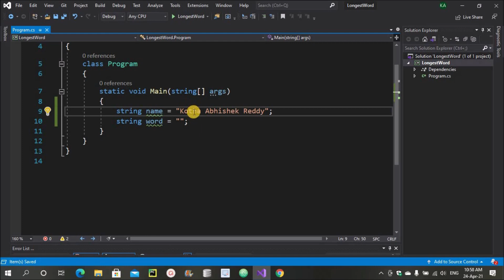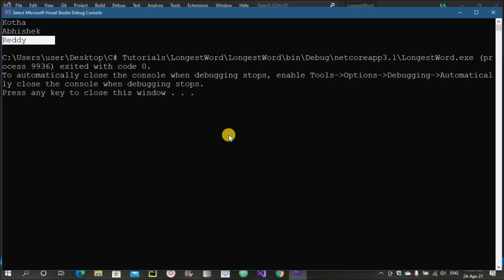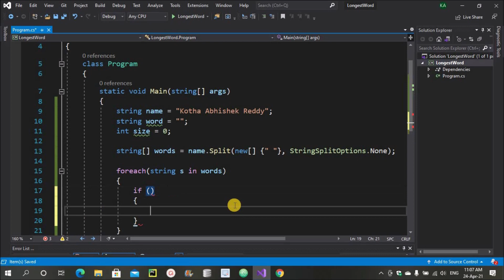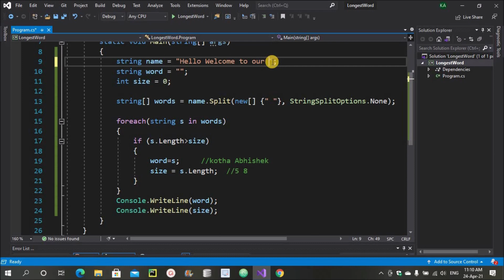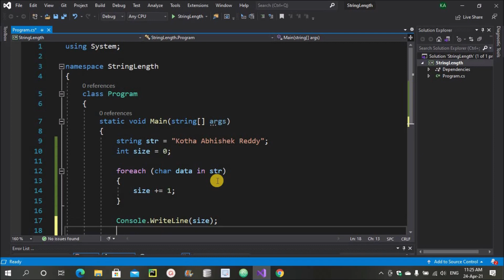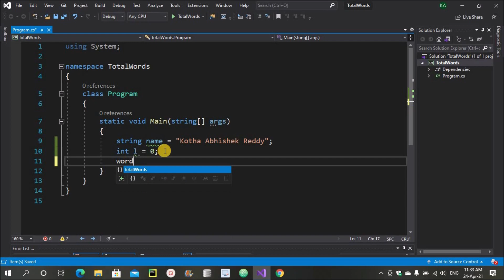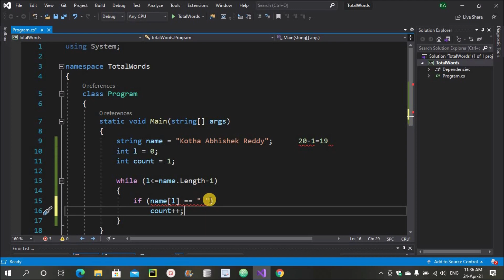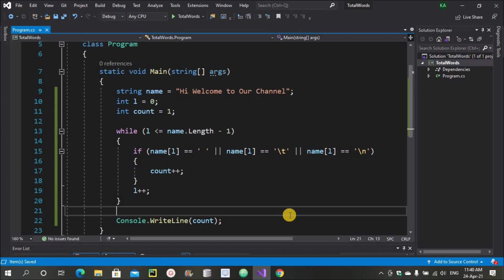String Programs using C# in Telugu by Kotha Abhishek